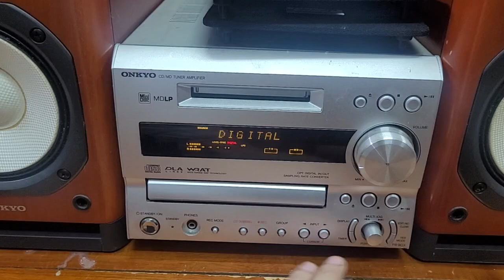Dàn onkyo fr 9gx loa n9 giá 3.200.000 có giá lẻ mua từng thứ.lh 0979891682 & 0966594581